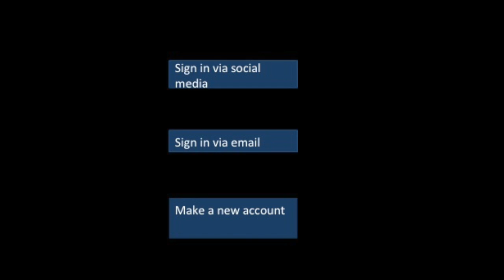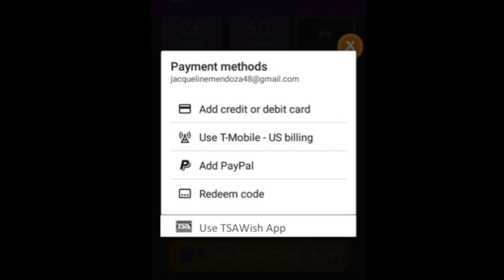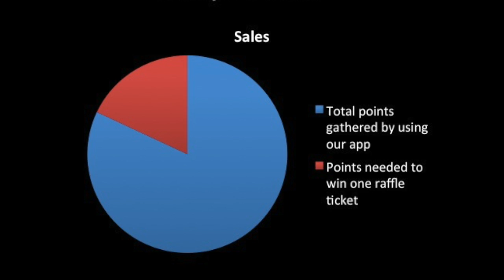TSAWish Canutillo High School Verizon Innovative App Challenge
This video is about TSAWish